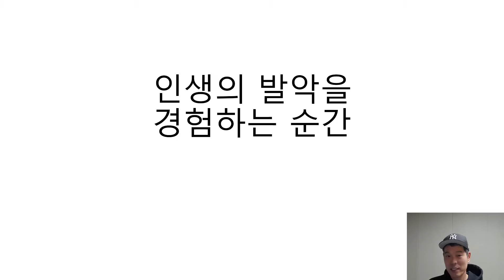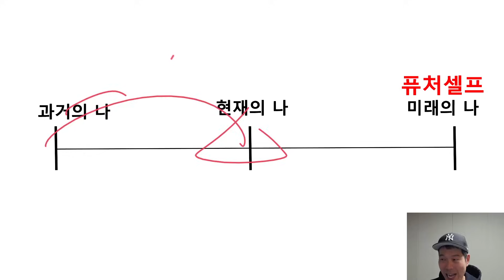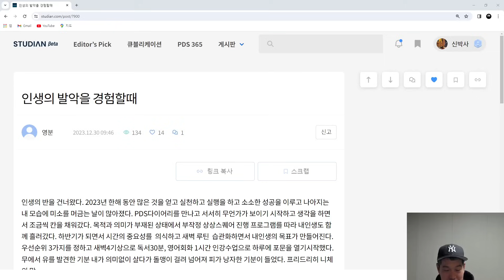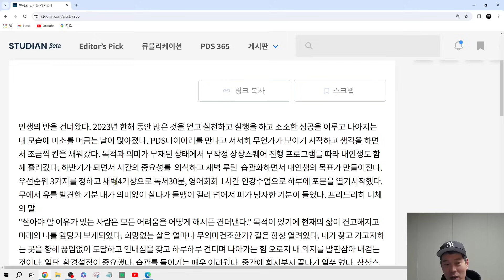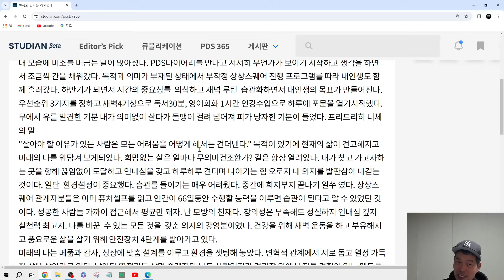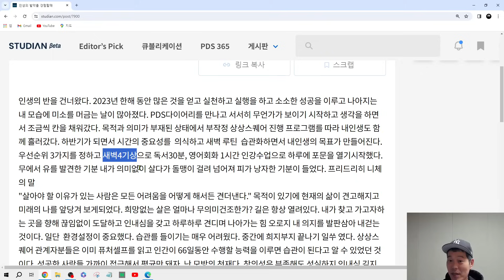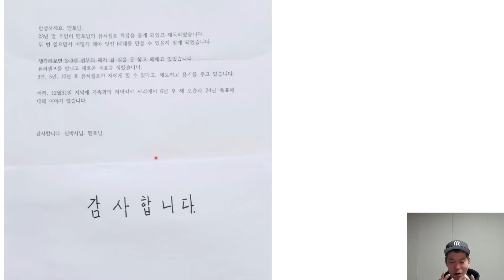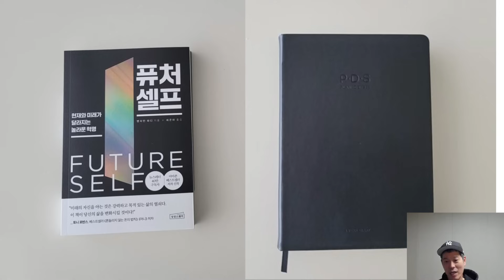이렇게 습관을 만들었습니다. 새벽4시에 일어나서 2가지를 하고 있습니다.